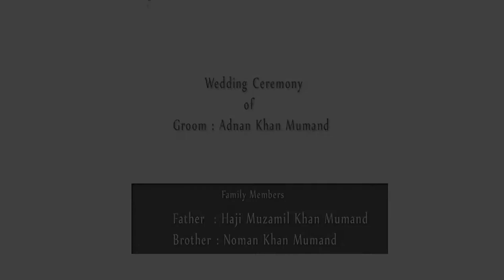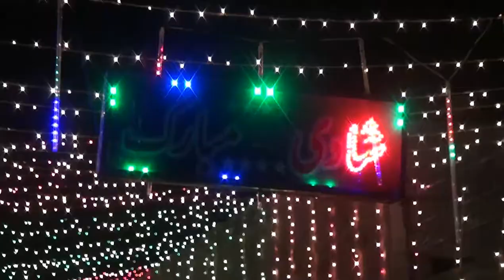Mohmand's Family wedding. Cinematic film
Haji Muzamil Khan Mohmand son Adnan Khan Mohmand's wedding